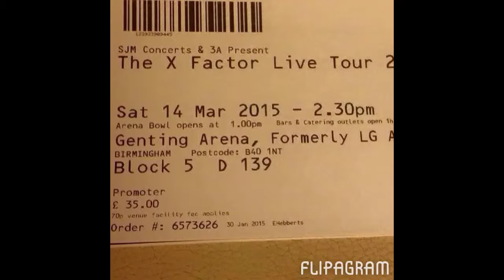The X factor tour live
Epic show